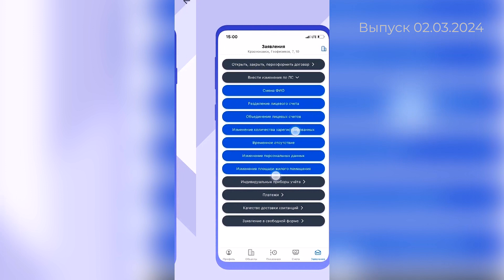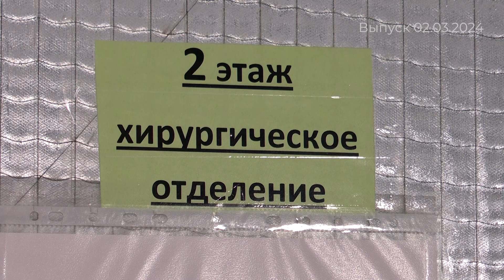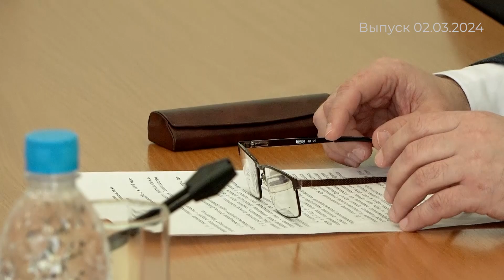Новый взгляд. Итоги_04.03.2024_СольТВ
🔻Самые актуальные и волнующие новости Соликамского городского округа и края за неделю.
🔻Смотрите и будьте в курсе событий!